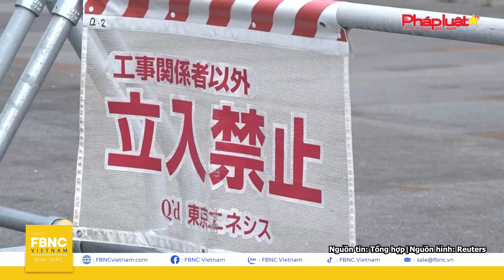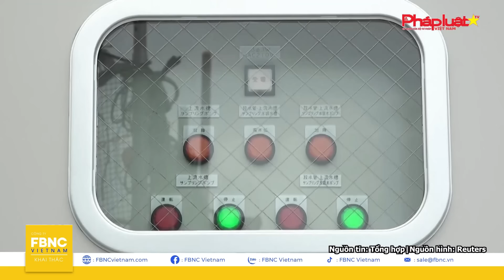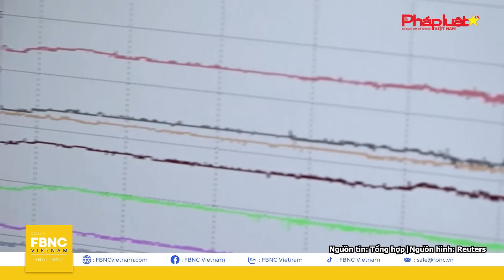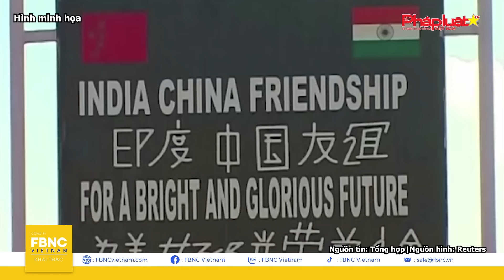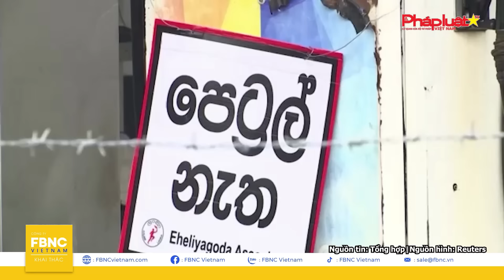Tin thế giới hôm nay 1/4 | Nga gieo sầu Ukraine bằng cơn ác mộng, Kiev nghiền nát hàng nóng đáp trả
Tin thế giới hôm nay 1/4 | Nga gieo sầu Ukraine bằng cơn ác mộng mới, Kiev nghiền nát hàng nóng đáp trả | FBNC

Liên quan đến đàm phán với Israel, Hamas vừa đưa ra 4 điều kiện quan trọng cho Tel Aviv
Trước thềm Israel chính thức tiến hành cuộc tấn công càn quét Rafah, Mỹ vừa đề xuất 1 bản phác thảo trước chiến dịch vào thành trì phía nam Gaza
Trở lại chảo lửa Đông Âu, Nga lần đầu tiên thả bom nặng 1,5 tấn xuống Ukraine
Khoảnh khắc hệ thống pháo tự hành mới nhất của Nga bị Ukraine “nghiền nát”
Bên trong tên lửa tầm xa uy lực của Anh bị lực lượng nga đánh chặn ở Ukraine có gì?
Căng thẳng với tăng cao, tướng NATO khẳng định chưa có dấu hiệu nga tấn công liên minh, nhưng “cần phải chuẩn bị”
Các tin tức đáng chú ý khác trên toàn cầu:
TRIỀU TIÊN CHUẨN BỊ PHÓNG VỆ TINH TRINH SÁT MỚI
TRUNG QUỐC - NHẬT BẢN ĐÀM PHÁN VỀ VIỆC XẢ NƯỚC THẢI CỦA NHÀ MÁY ĐIỆN HẠT NHÂN FUKUSHIMA
MỸ SỬA ĐỔI CÁC QUY TẮC HẠN CHẾ XUẤT KHẨU CHIP VÀ CÔNG CỤ AI SANG TRUNG QUỐC
THÊM MỘT CÂY CẦU Ở MỸ BỊ TÀU CHỞ HÀNG ĐÂM TRÚNG
Tất cả sẽ có trong chương trình THẾ GIỚI HÔM NAY ngay sau đây!